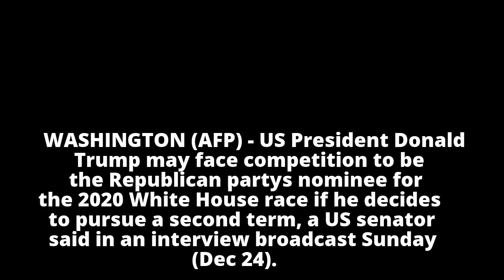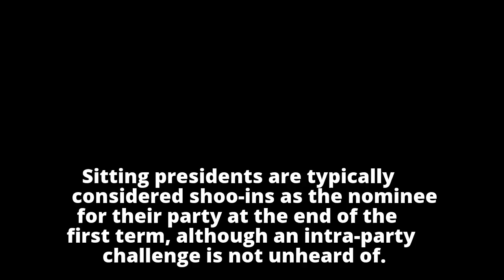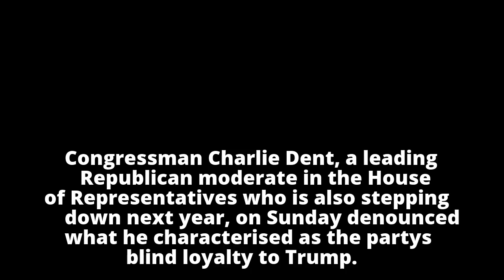Trump could face challenge in 2020 primary, Republican warns